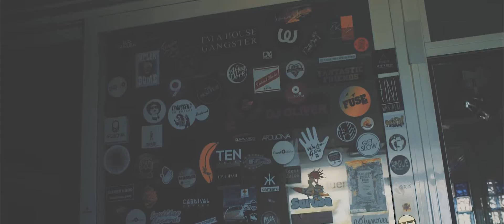DJ S.K.T - Highlights of 2016 and whats to come!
I felt like putting this video together now to show how I've changed my life around, what its like right now and also whats to come for 2017 :)

Anything is possible and thank you to everyone who has supported me on my journey so far

Big love & a Happy New Year ❤️